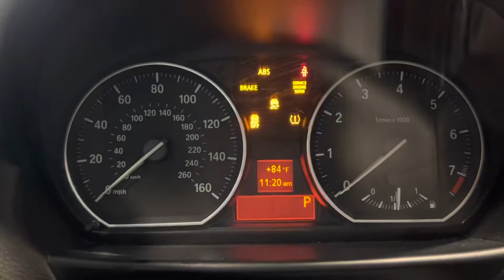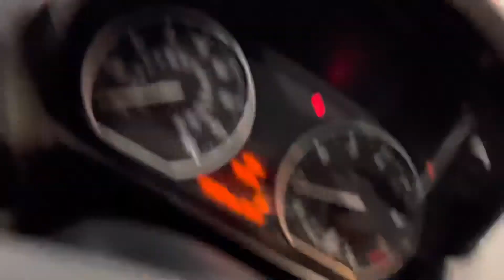2013 BMW 1-Series 128i A6 2D RWD 230HP 3.0L V6 Sport Coupe - For Sale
Have a look at this Accident Free, Low Miles, Super Clean, Adult Owned, Non Smoker, & Serviced 2013 BMW 1-Series 128i RWD Sport Coupe with Black Exterior Paint on Black Interior Upholstery. This Super Nice Sport BMW is Equipped with a 3.0L I6 Engine Coupled with 6-Speed Automatic Transmission. @TXAutogroup

This BMW has all the standard Equipments & more: Keyless Entry, Keyless Start, Air Conditioning, Power Windows, Power Door Locks, Cruise Control, Bluetooth Wireless, Tinted Windows, Two Keys, Fog Lights, & much more...

Services done by TX Auto Group Service: Valve Cover Gasket Replaced, Radiator Hoses Replaced, Coolant Flushed, Oil & Filter Changed, all fluids checked & topped off if needed.